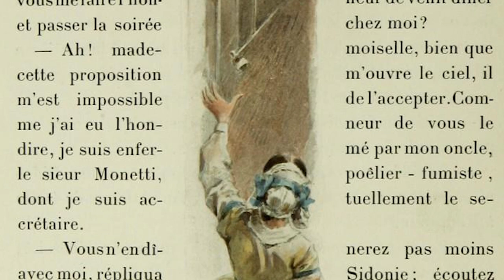Opera Philadelphia | Opera Breakdown: La bohème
operaphila.org - Explore Giacomo Puccini's La bohème with Opera Philadelphia Scholar in Residence Dr. Lily Kass.